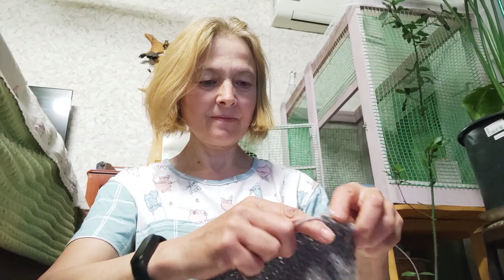Простой жилет, отличный вариант.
Жилет вяжется легко и быстро, этот вариант простой, тёплый и не дорогой, сможет связать каждый.